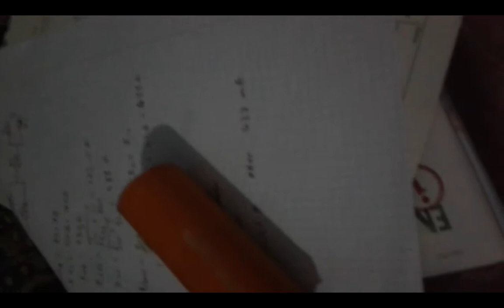How to make a Rechargeable SUPER Led FLASHLIGHT With Li-ion Battery